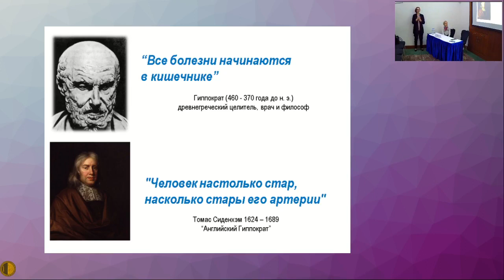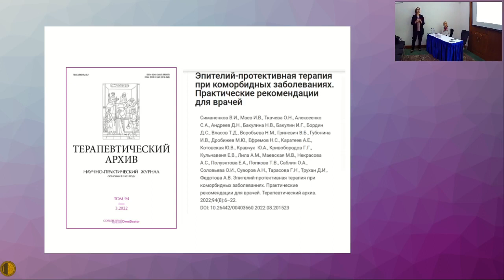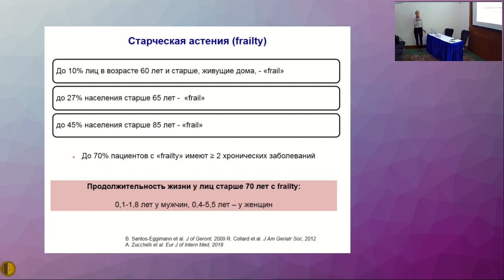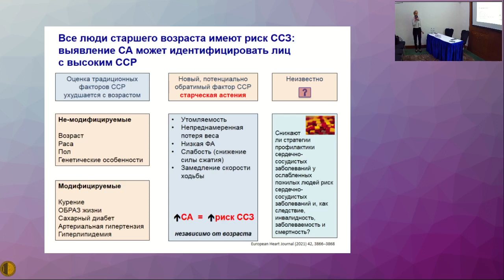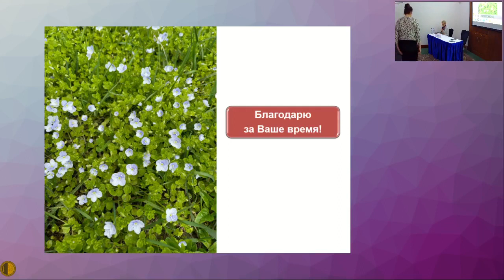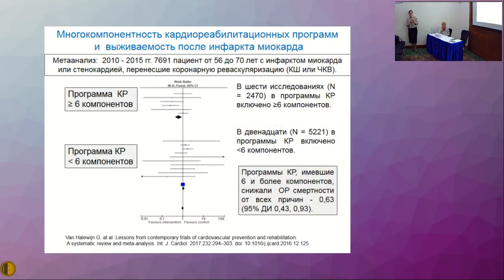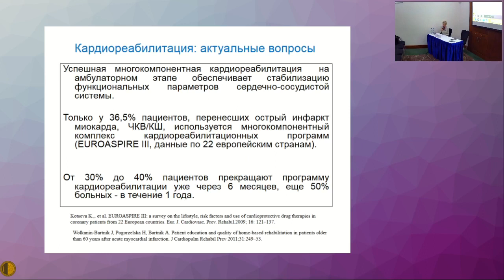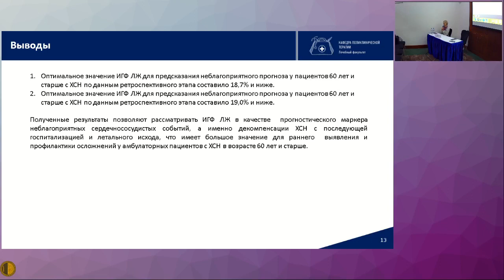23.05.2022Актуальные Вопросы Терапии Внутренних Болезней - ПРАКТИЧЕСКИЕ ВОПРОСЫ ОРГАНИЗАЦИИ ПОМОЩИ..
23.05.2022 Актуальные Вопросы Терапии Внутренних Болезней
ЗАЛ «ОСТОЖЕНКА»
СЕКЦИЯ «ПРАКТИЧЕСКИЕ ВОПРОСЫ ОРГАНИЗАЦИИ ПОМОЩИ И ОЦЕНКИ ПРОГНОЗА У ПАЦИЕНТОВ С СЕРДЕЧНО-СОСУДИСТОЙ КОМОРБИДНОСТЬЮ НА АМБУЛАТОРНОМ ЭТАПЕ»
Председатель:
Ларина Вера Николаевна - д.м.н., профессор, заведующий кафедрой поликлинической терапии лечебного факультета ФГАОУ ВО Российский национальный исследовательский медицинский университет имени Н.И. Пирогова Минздрава России, Москва
- Кардиологическая и гастроэнтерологическая коморбидность - Котовская Юлия Викторовна - д.б.н., профессор, заместитель директора по научной работе ОСП Российский геронтологический научно-клинический центр ФАГОУ ВО РНИМУ им. Н.И. Пирогова Минздрава России, Москва
- Старческая астения как новый потенциально обратимый сердечно-сосудистый фактор риска - Ларина Вера Николаевна - д.м.н., профессор, заведующий кафедрой поликлинической терапии лечебного факультета ФГАОУ ВО Российский национальный исследовательский медицинский университет имени Н.И. Пирогова Минздрава России, Москва
- Функциональная адаптация сердца и эффективность амбулаторной кардиореабилитации после инфаркта миокарда - Ахматова Фатима Даутовна - к.м.н., доцент кафедры поликлинической терапии лечебного факультета ФГАОУ ВО Российский национальный исследовательский медицинский университет имени Н.И. Пирогова Минздрава России, Москва
- Индекс глобальной функции левого желудочка в роли предиктора декомпенсации хронической сердечной недостаточности - Лунев Виктор Иванович - ассистент кафедры поликлинической терапии лечебного факультета ФГАОУ ВО Российский национальный исследовательский медицинский университет имени Н.И. Пирогова Минздрава России, Москва